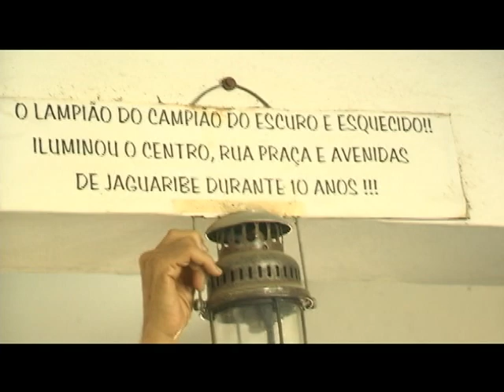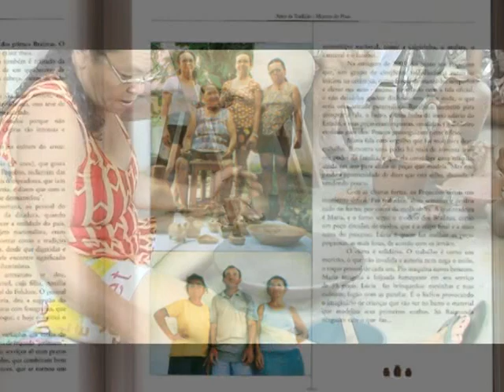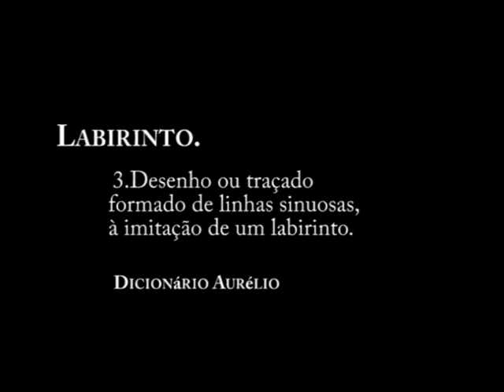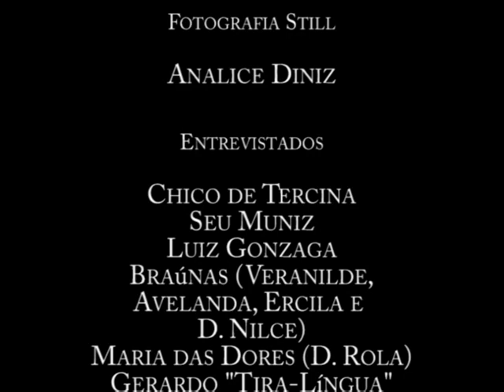O que Deus deixou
Raízes. Cultura Popular. Mestres do saber. Da tradição. Da arte. Em algum lugar existe tudo isso. Praticamente intacto.

O que Deus deixou é um vídeo que documenta a viagem dos estudantes de comunicação social da Universidade Federal do Ceará pelo Vale do Jaguaribe, em busca dessas manifestações tradicionais de cultura.

Ano: 2006.

Direção: Gabriel Andrade e Maíra Bosi.

Disciplina: Cultura Popular, prof. Gilmar de Carvalho.

Fotos da capa do DVD: Analice Diniz. Capa do DVD: David Furtado e Maíra Bosi.